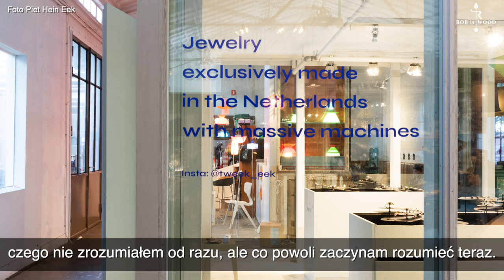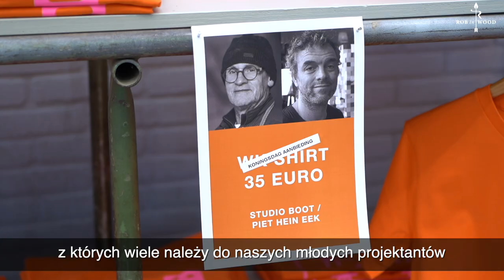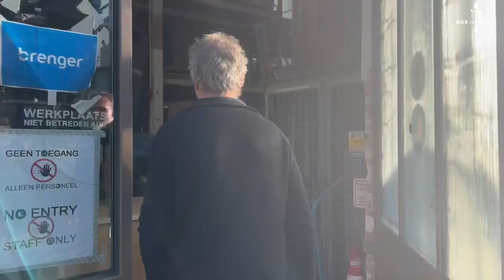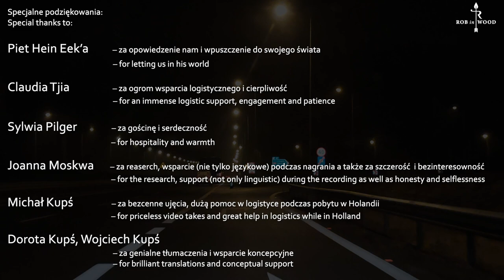[ENG, PL] Part 2 - Piet Hein Eek - z wizytą u Twórcy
W tym filmie kontynuujemy naszą rozmowę z Piet Hein Eek'iem - genialnym twórcą i designerem. Pokażemy Wam też nieco szerzej przestrzenie, które stworzył dla siebie i swojej ekipy i wyruszymy w podróż powrotną do Polski. Przez Amsterdam, żeby nie było zbyt prosto... :)